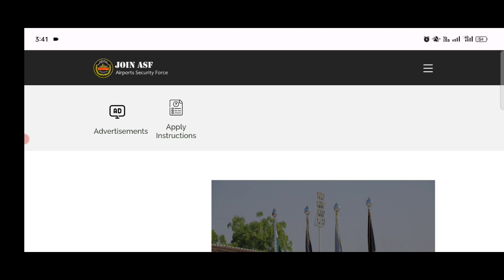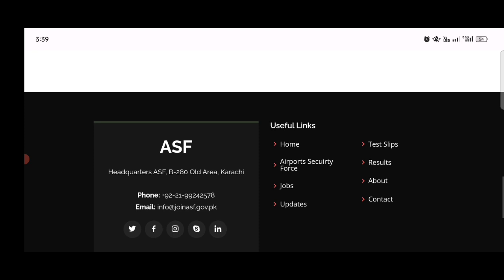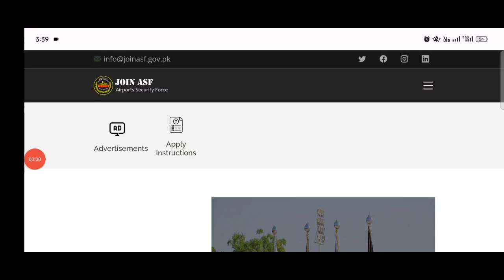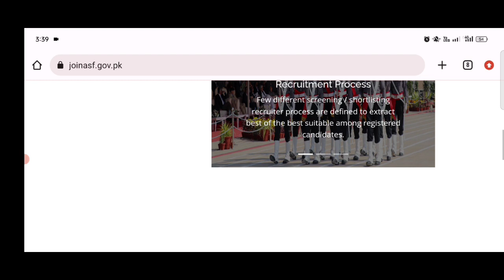asf salary package 2023 | asf duty 2023 | asf promotion 2023 | asf duty timing | asf duty ASI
Airport Security Force ( ASF )
Requirements 2023

Assistant Sub inspector & Corporal & Corporal driver

Salary
Duty
Duty timing
Promotion

asf salary,
asf salary 2023,
asf salary package 2022,
asf salary package 2023,
asf salary asi,
ad asf salary,
inspector asf salary,
asf asi salary in pakistan,
asf corporal salary 2022,
asf ranks and salary in pakistan,
asf salary in pakistan,
asf asi salary 2023,
asf assistant salary,
asf corporal salary 2023,
asf assistant director salary,
asf starting salary,
asf ki salary kitni hoti hai,
asf ma asi ki salary kitni hoti hai,
asf salary in pakistan 2023,
asf sub inspector salary,
asf naib qasid salary,
salary of asf,
salary of asi in asf,
asf udc salary
asf final medical,
asf ranks,
asf carporal job,
asf act 1975
asf promotion,
asf asi promotion,
asf duty timing